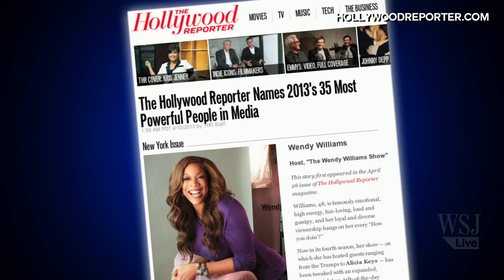Wendy Williams talks to the WSJ's Lee Hawkins About Her Rise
Daytime celebrity talk show queen Wendy Williams talks to the Wall Street Journal's Lee Hawkins about her rise from a syndicated radio talk show host to a TV brand. Williams, whose husband is her manager, also talks to Hawkins about Oprah Winfrey, racism in the media, her new TV and film production companies, and the financial risks involved with incorporating your spouse into your business.